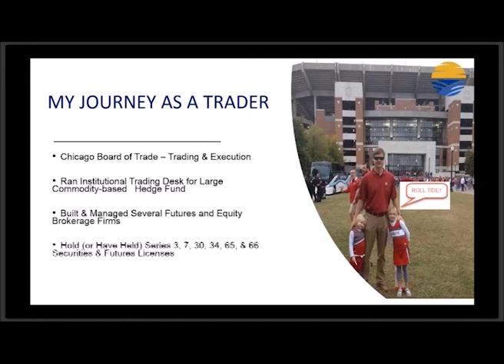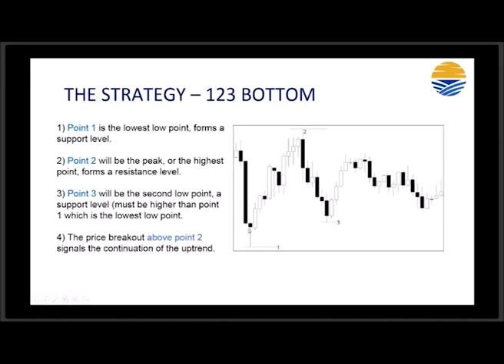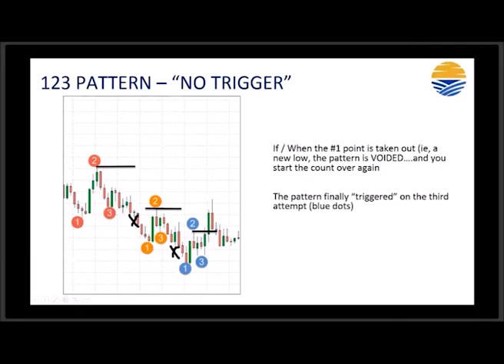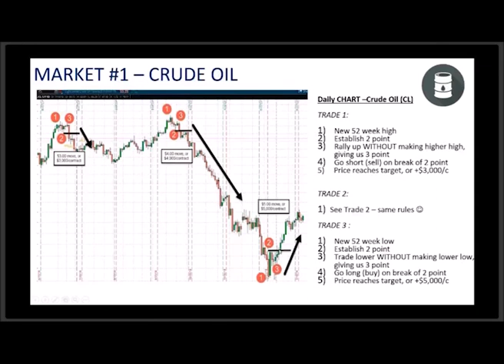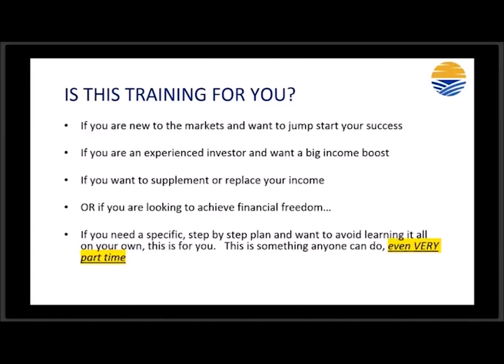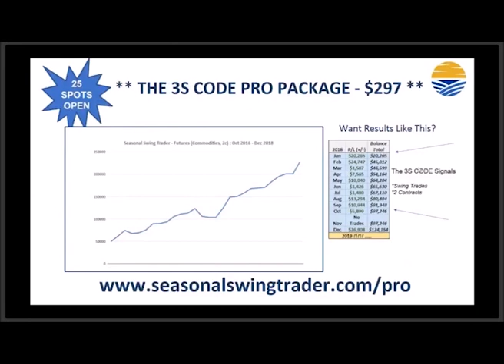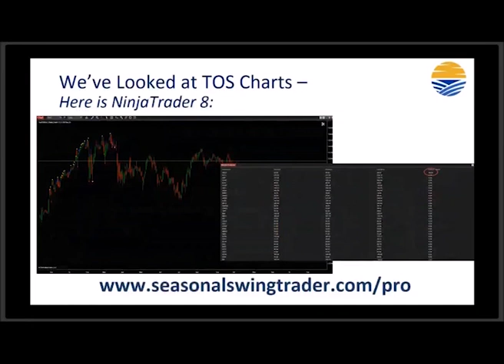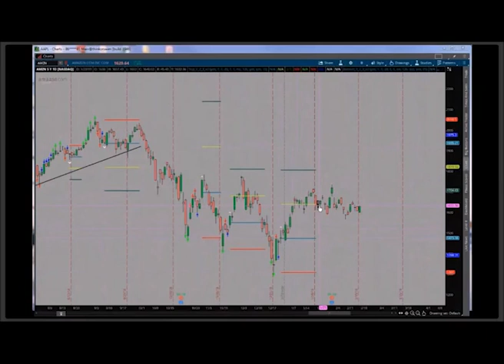Swing Traders for Experts